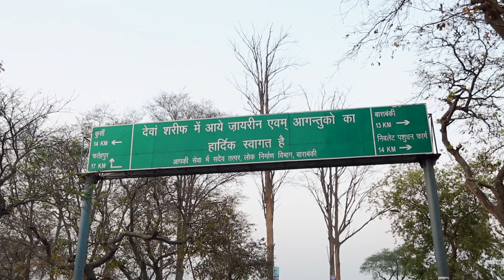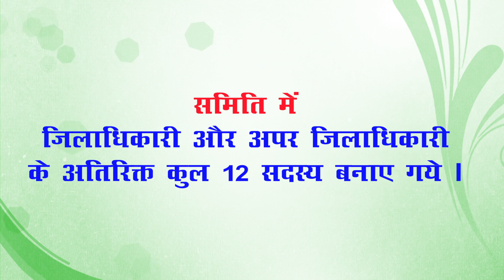DEVA MELA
'Dewa Sarif' is a famous pilgrim for Muslim & Hindus both. This is the great example of 'GANGA JAMUNI TEHZEEB' . This pilgrim is  situated in Barabanki district of Uttar Pradesh.
The Dewa Mela, which has a history of about one and a half century, was started by Haji Waris Ali Shah himself in memory of his father who is today one of the most famous fairs of the state and country.This ten-day fair, with religious activities, has its own place for commercial, cultural and sports activities. During this fair, which is synonymous with faith and Ganga Jamuni Tehzeeb, lakhs of Zarine Sufi saints come to present akidat.